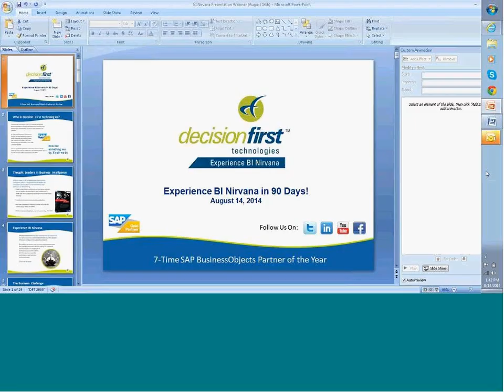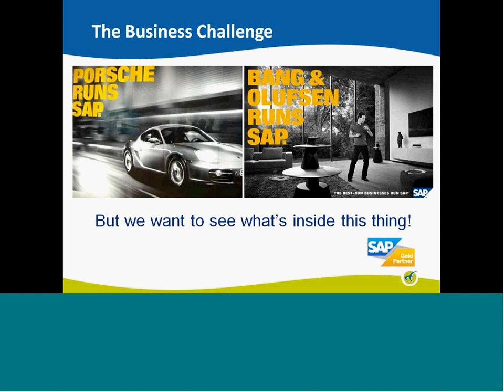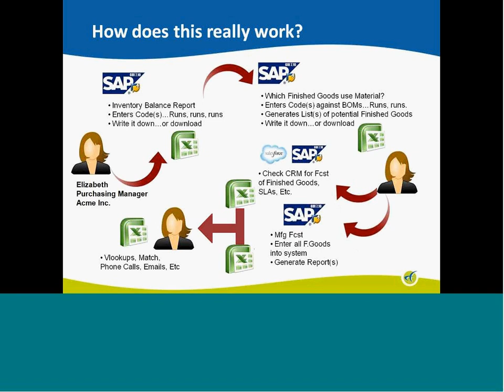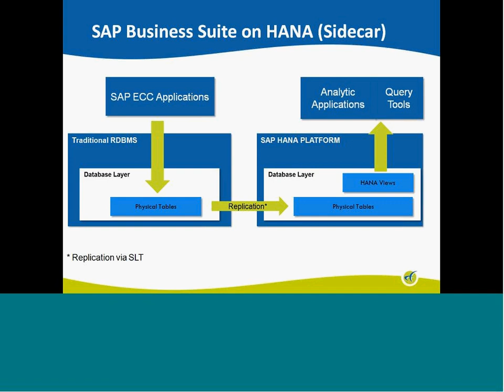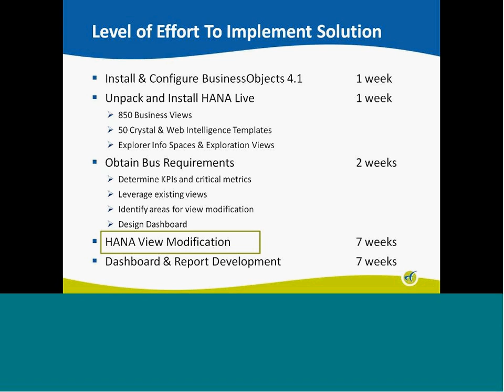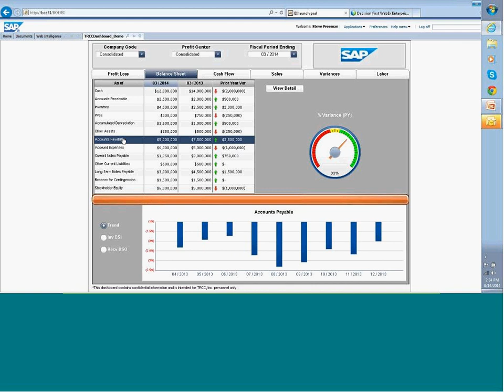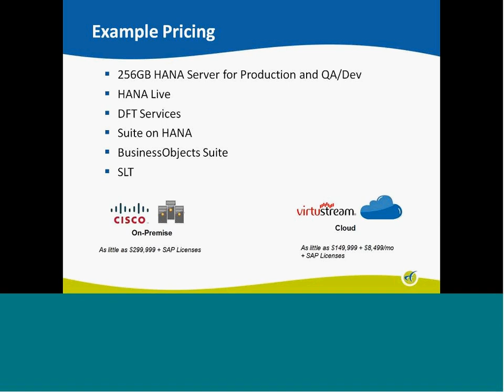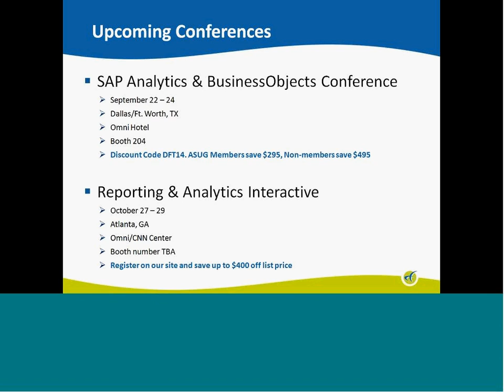Experience BI Nirvana in 90 Days!